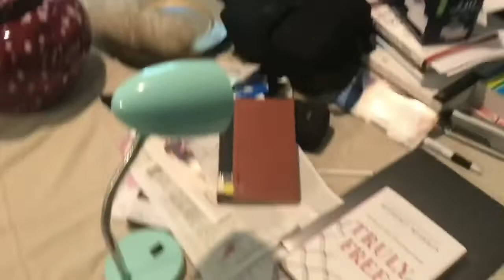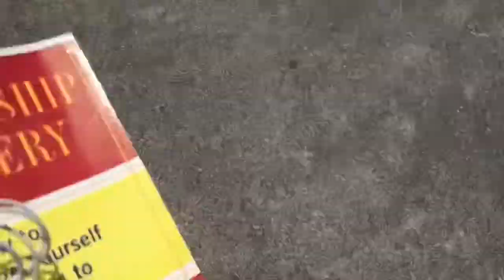PRODUCTIVE SUMMER DAY IN MY LIFE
FAQ
what state do you live in? Texas:)
what do you use to edit? iMovie and videoleap
when do you upload? Wednesday and Sunday

please leave request on the comments

- xoxo melisa